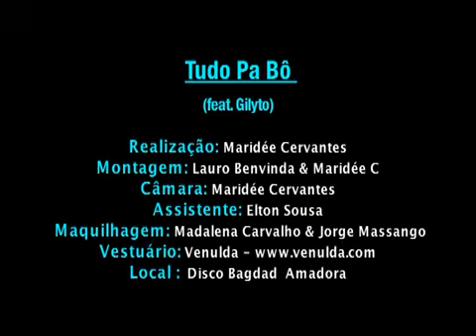Tudo pa bo (3 pancada) - Eddu Feat Gilyto